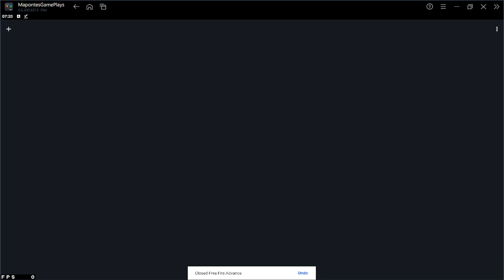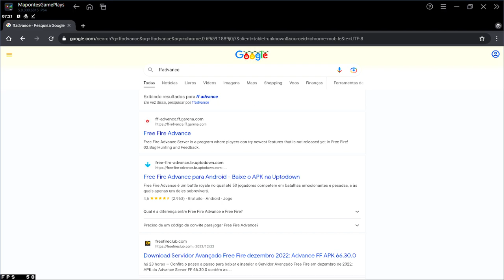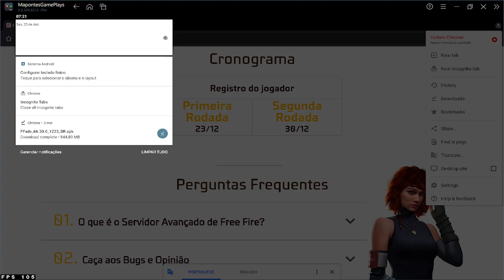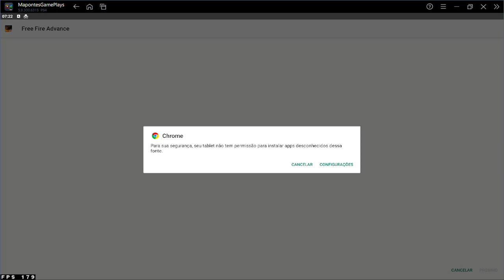COMO BAIXAR E JOGAR FREE FIRE NO SERVIDOR AVANÇADO 2023 - ADVANCED FF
COMO BAIXAR O SERVIDOR AVANÇADO DO FREE FIRE EM DEZEMBRO DE 2022

1º FAÇA LOGIN COM SUA CONTA DO FREE FIRE SEJA GOOGLE OU FACEBOOK

2º FAÇA O CADASTRO E AGUARDE A LIBERAÇÃO

3º SENDO LIBERADO VAI APARECER UM CODIGO PARA ATIVAR O FREE FIRE AVANÇADO

4º FAÇA DOWNLOAD DO APK DO FREE FIRE AVANÇADO